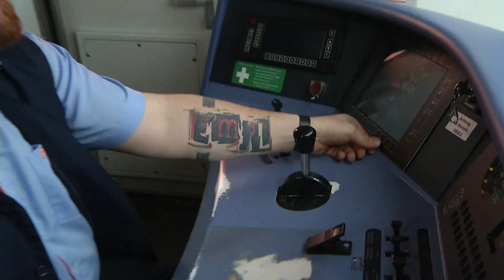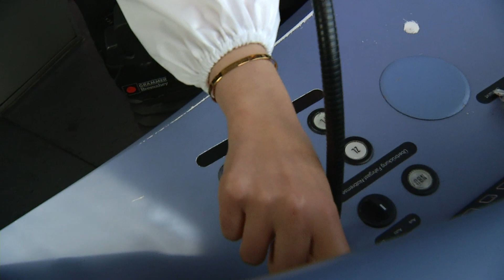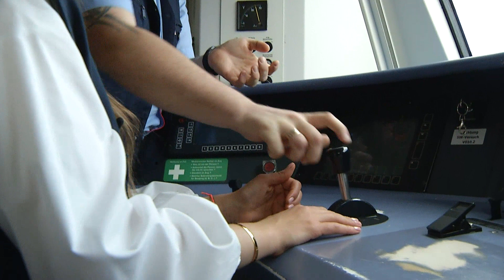Lokführer-Casting München: Reporterin bewirbt sich als S-Bahn-Fahrerin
Die S-Bahn lädt von morgen bis Sonntag ausgebildete Lokführer aber auch Quereinsteiger ein, sich vorzustellen – und möglicherweise winkt sogar noch am selben Tag ein Arbeitsvertrag. Vorbeikommen kann jeder, der über eine abgeschlossene Berufsausbildung verfügt und Lust hat, sich als Quereinsteiger weiterbilden zu lassen.